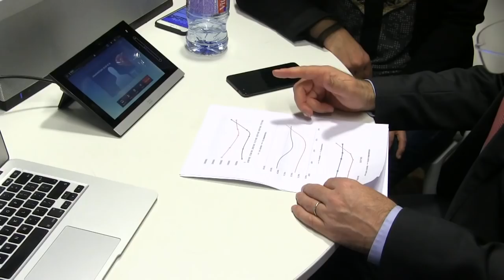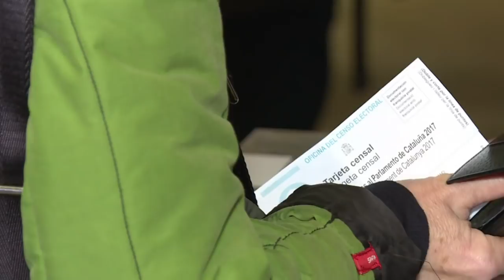Independentistas catalanes obtienen mayoría absoluta de escaños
Los partidos independentistas catalanes mantienen juntos una estrecha mayoría absoluta de escaños en el Parlamento regional, aunque la lista más votada es Ciudadanos, partidaria de la unidad de España, tras el recuento del 84,3% de los votos.